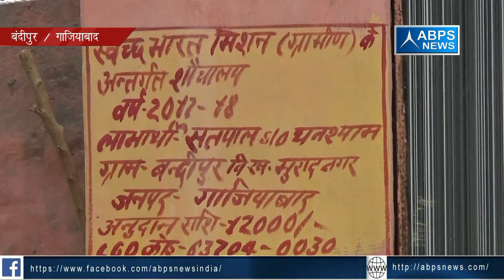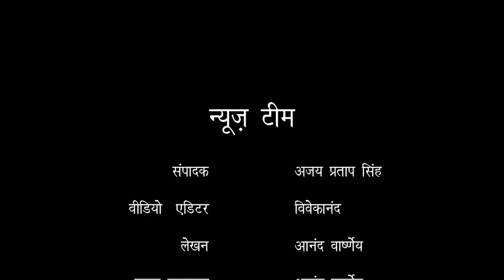जिला ग़ाजियाबाद, ब्लॉक मुरादनगर, ग्राम बंदीपुर